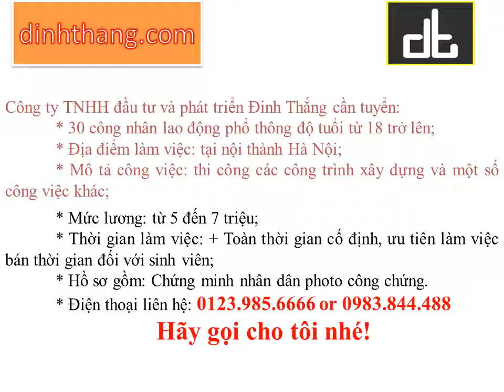Việc làm lao động phổ thông tại Hà Nội